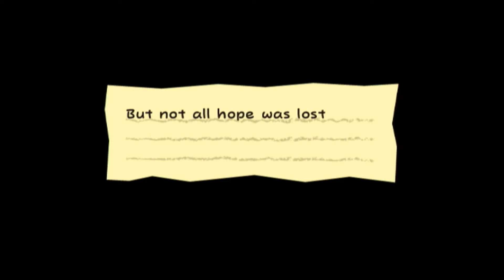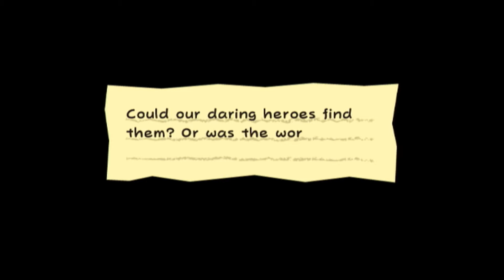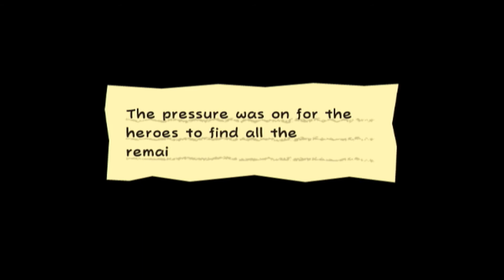Let's Play Super Paper Mario-Part 22 "It's My Outro Theme!"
not that I use it anymore